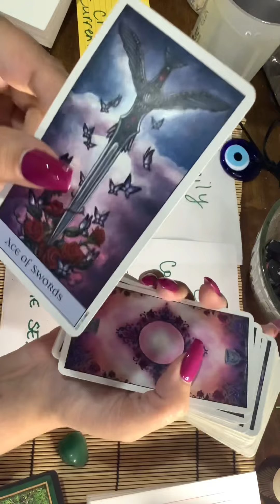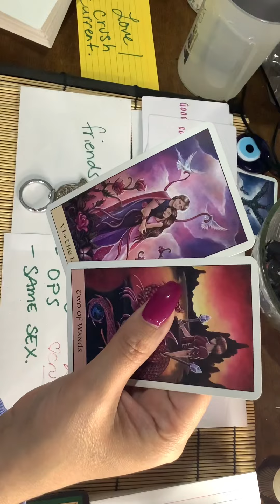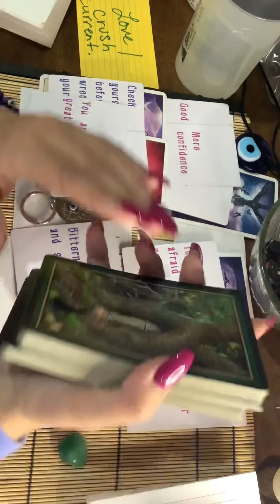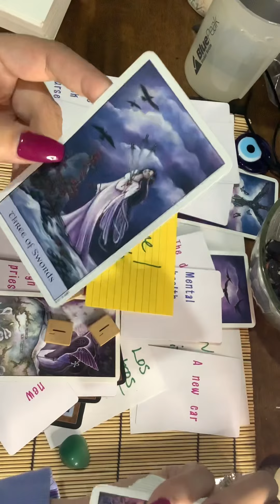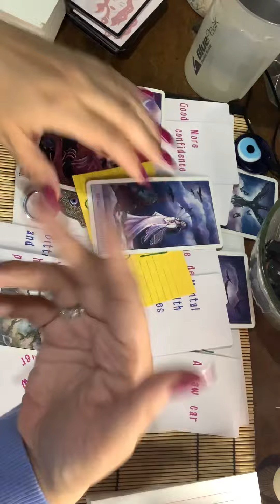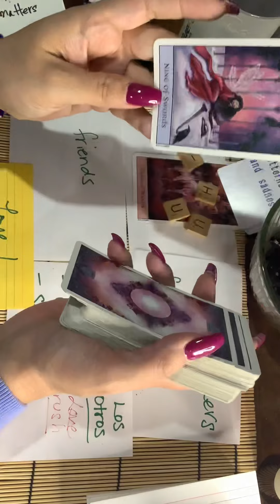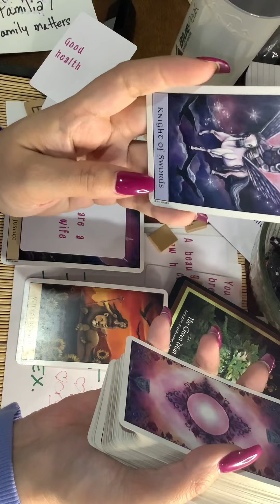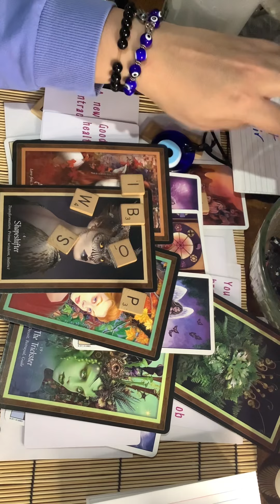How do men view you? ❤️ love 🧿family 💋Op’s, 💯Strangers? Pick a card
Timestamps 🧿🧿
pile #1 Jade 1:00

Pile 2 black obsidian 21:00

Only 2 piles

New* Etsy store open on May 1, 2022.

Thank you for 2 Great Year's on YouTube!

Personal readings are Not currently open.

But when they are, you can hit me up on my NEW Wix Page, I accept payments via Venmo and Zelle only, I only offer one hour readings or a 10 question pre-recorded both options are $100.00
They will resume on May, 1st, 2022. I do not offer same day readings